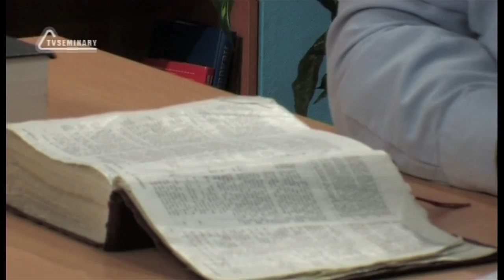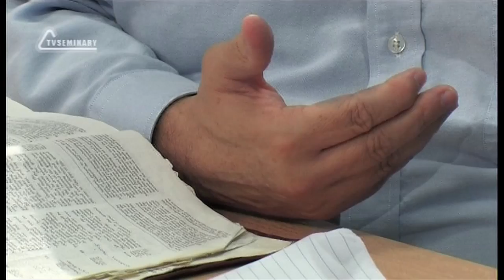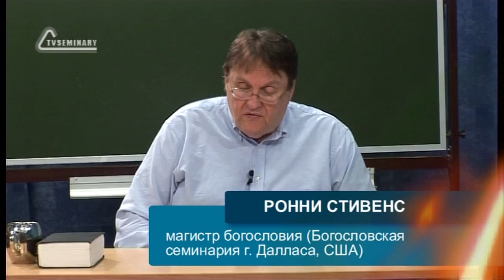TVS BS205 16